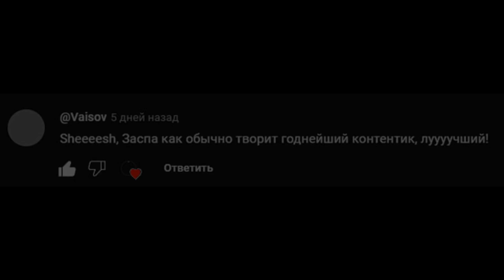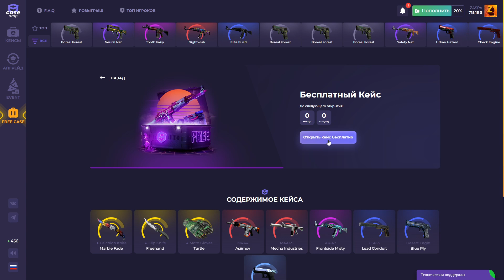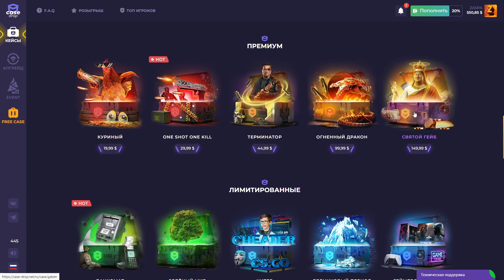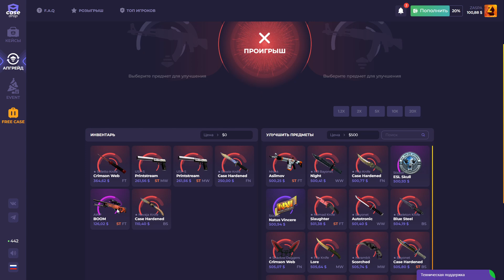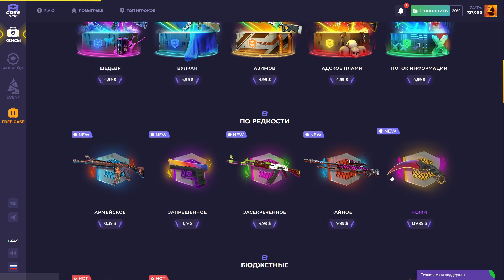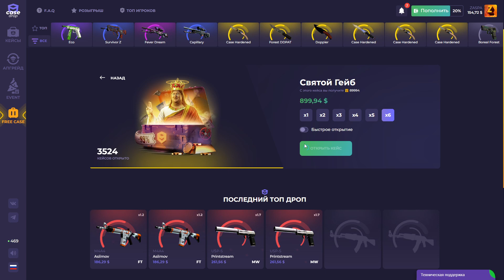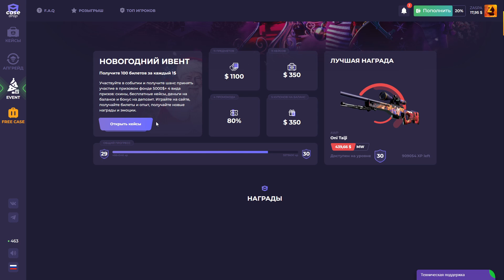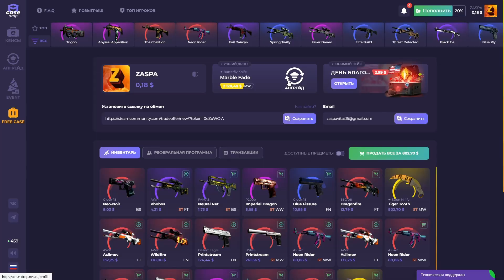ВЫБИЛ ДОРОГОЙ НОЖ ЗУБ ТИГРА